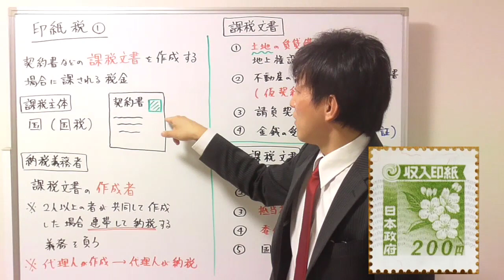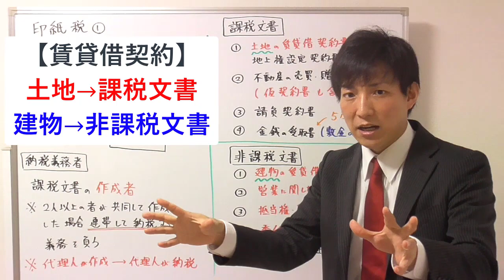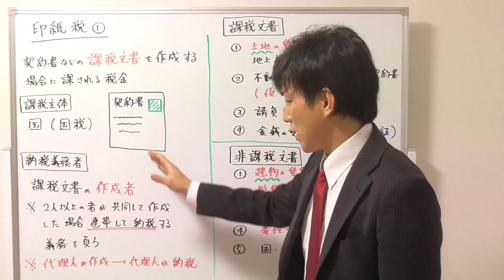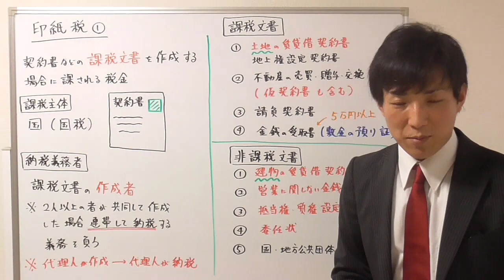【宅建：税その他】印紙税１：基本事項【宅建通信レトス】